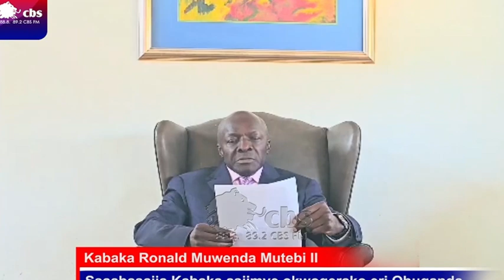Kabaka Oyogeddeko Ali Obuganda Mayiga Amukasse Okukula Video Akakanye Omuliro Abantu Kwebakumye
Kabako Oyogeddeko Ali Obuganda Mayiga Amukasse Okukula Video Akakanye Omuliro Abantu Kwebakumye